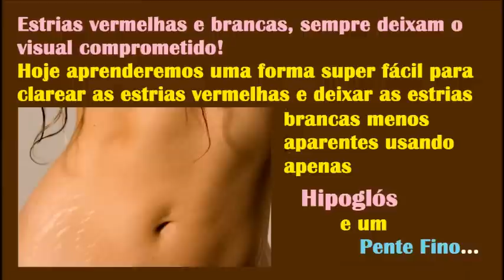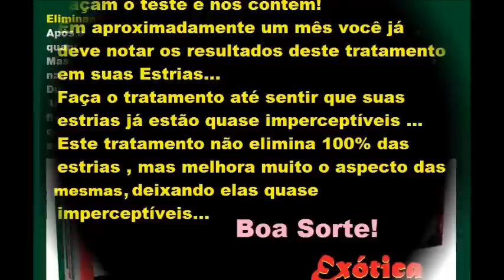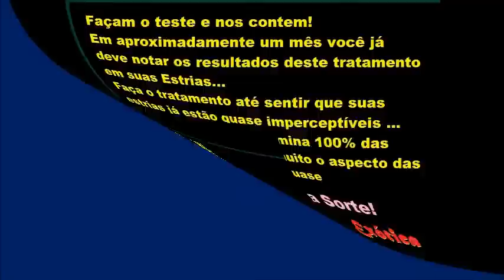Dica - Como Reduzir Estrias Usando Hipoglós e Pente Fino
Dicas da Exótica...
Como Reduzir Estrias Usando Hipoglós e Pente Fino
Hoje a Exótica Apresenta um Vídeo que ensina Passo a Passo, uma maneira Fácil de como Reduzir essas Incomodas Cicatrizes que se formam quando há destruição de fibras elásticas e colágenas na pele...
Então Meninas... Mãos a obra e Boa Sorte!

Um Vídeo de Rick Jones Anderson & Suellen O. Jones
P.2015